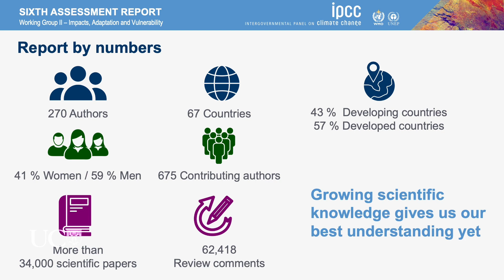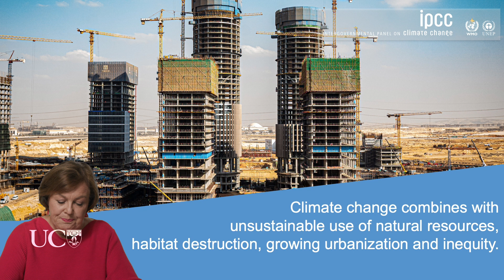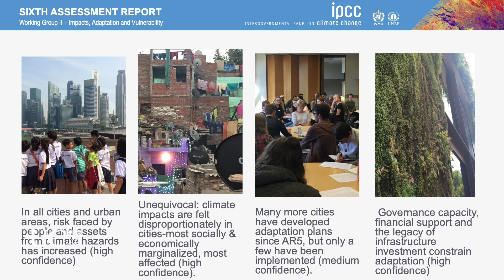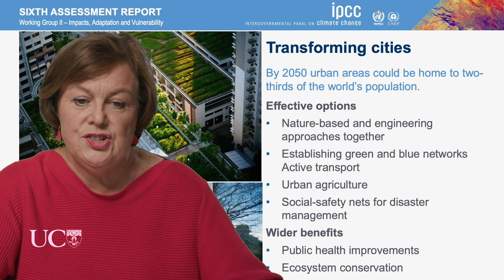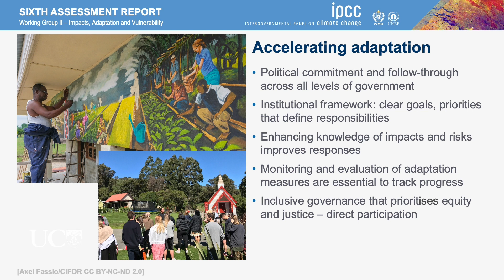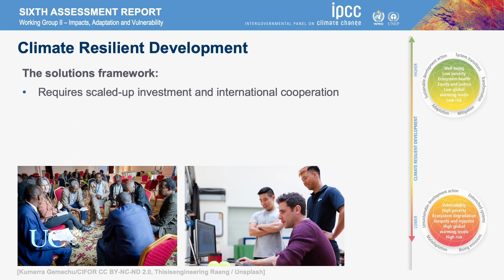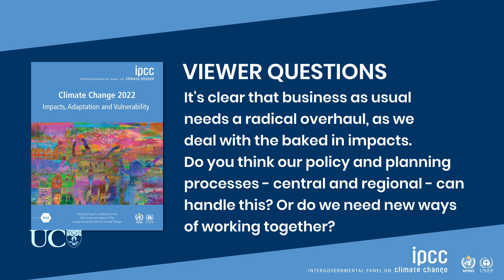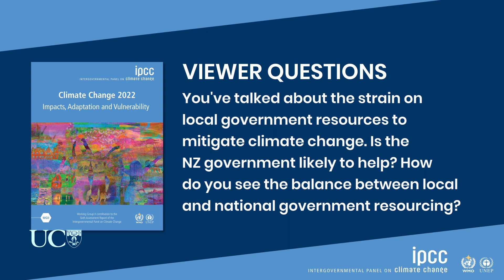UC Connect: What does the new IPCC climate report mean for our cities?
Over the past three years, hundreds of the world’s leading researchers have been assessing the latest knowledge on climate change, its impacts and risks, and what we can do about it, for the Intergovernmental Panel on Climate Change (IPCC) the United Nations body for climate science. The IPCC’s newest report assesses the latest knowledge about climate change impacts, adaptation, and vulnerabilities.

Presented by University of Canterbury Ahorangi Professor Bronwyn Hayward, who is a coordinating lead author of the 2022 IPCC report by Working Group II and co-leading the global chapter on Cities and infrastructure. She was recently named the Supreme Winner at the annual Women of Influence Awards and also won the Environment Award.

Professor Hayward says the opportunity to serve in the IPCC is “both honour and a significant responsibility”, particularly as the world copes with the interaction of climate change and a global pandemic.

“The aim of the cycle of reports is to understand the new knowledge about the implications and risks of climate change, as well as advances in adaptation and mitigation strategies, and this particular assessment round comes at a time when the world is confronting multiple challenges, including COVID-19,” she says.

“Thousands of people from all over the world contribute to the work of the IPCC. Aotearoa New Zealand is well served by an outstanding group of authors working on the Assessment reports, and I am grateful for the chance to bring interdisciplinary insights to such a complex problem.”

About the speaker:

Internationally acclaimed sustainability and youth politics expert Professor Bronwyn Hayward MNZM is Director of Hei Puāwaitanga: Sustainability Citizenship and Civic Imagination Research Group at the University of Canterbury’s Political Science and International Relations department.

A trailblazer in her field, she was the first political scientist and only New Zealander appointed to the IPCC’s ‘core’ writing team and is also a co-ordinating lead author of the IPCC AR6 report (cities & infrastructure). She was a lead author and the only New Zealander on the 2018 Special Report on 1.5 degrees. In 2021, Professor Hayward was made a member of the New Zealand Order of Merit for her services to political science.

In February 2022, she was named the Supreme Winner at the Women of Influence Awards as well as winning the Environment Award. Professor Hayward is a semi-finalist for the inaugural Department of Conservation and Ministry for the Environment New Zealand Environmental Hero of the Year Award in the New Zealander of the Year Awards.